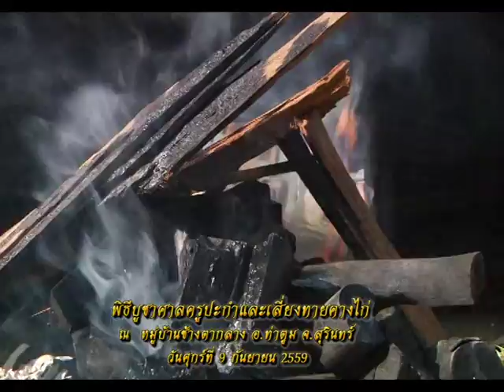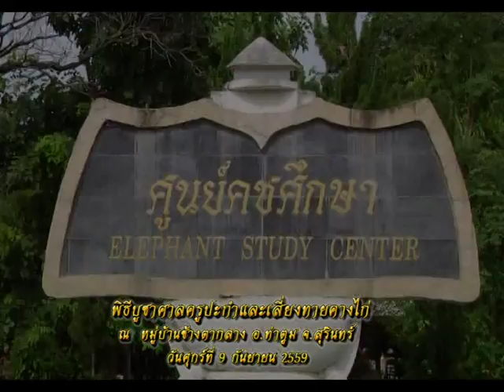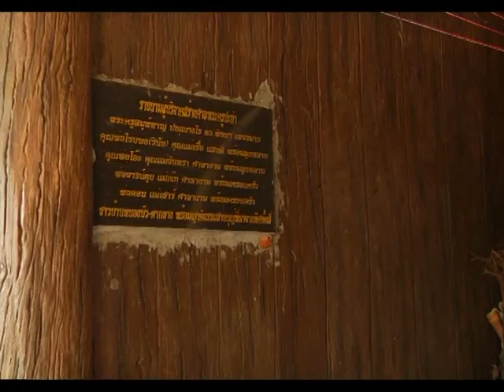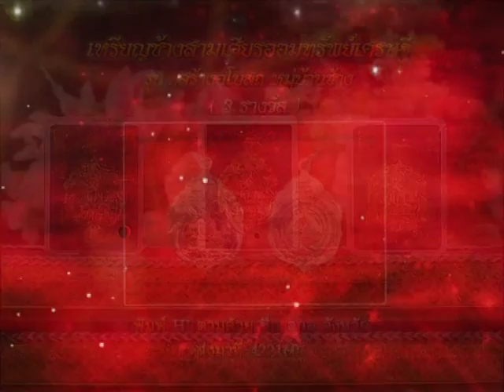รายการหัตถจิต | 14/09/59 | EP 1/4